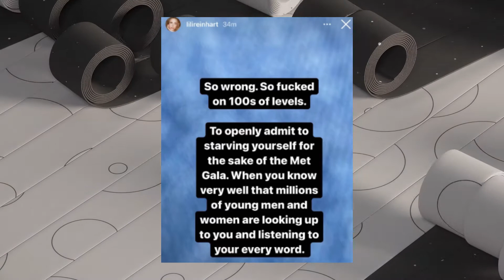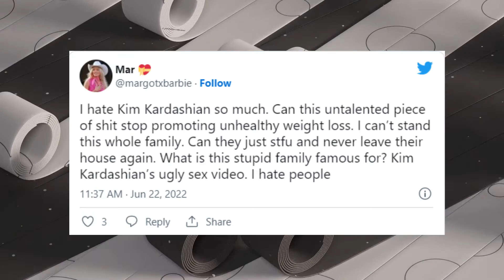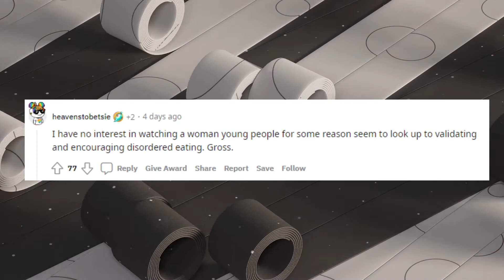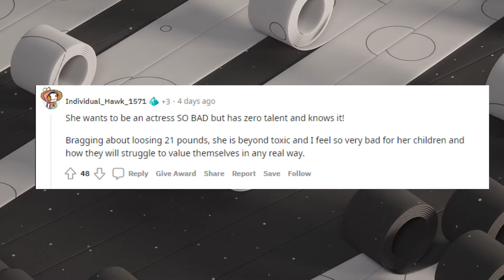Kim Kardashian Criticised For Weight Loss To Wear Marilyn Monroe's Iconic Dress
Today We Have Kim Kardashian Who Is Criticised For Losing Weight To Wear Marilyn Monroe's Dress.